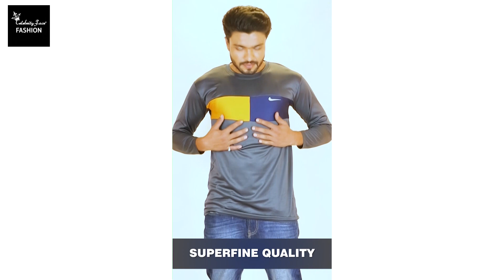CELEBRITY FACE FASHION MENS FULL SLEEVES ROUND NECK CHARCOAL COLOR T SHIRT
Clothing online
online thrift store
party wear saree
ethnic wear
indo western dress
asos men
amazon online shopping clothes
online boutiques
cheap clothes online
pakistani suits
best online clothing stores
pakistani dresses
clothing websites
mens wear
online clothes shopping
cheap online clothing stores
myntra clothing
mens clothing online
party wear western dresses
women's clothing online
meesho online shopping dresses
ethnic wear for men
asos women
flipkart dress
online dress
clothing boutiques near me
myntra online shopping for women's dresses
online dress shopping
only clothing
plus size clothing online
flipkart online shopping dresses
flipkart online shopping dresses tops
sarara dress party wear
cheap clothing websites
cheap womens clothing
plus size clothing near me
dress websites
suits online
womens sale
second hand clothes online
trendy online boutiques
thrift online
short kurtis for women
diwali dress for women
online shopping for women
clothing sites
online fashion
h&m clothing online shopping
being human t shirt
women dresses online
party wear indian dresses
online clothing boutiques
punjabi sharara suits party wear
top 10 women's online clothing stores
pakistani dresses online
buy clothes online
ethnic dress for women
ethnic dress
mens suits online
online boutiques for women
best online boutiques
cheap mens clothing
clothing websites for women
buy dresses online
vintage clothing online
party wear suits for women
my outfit online
ethnic clothing
latest party wear sarees 2021
jacket flipkart
myntra fashion sale
trendy clothing websites
affordable trendy plus size clothing
latest designer party wear sarees 2020
best online thrift stores
edgy clothing stores
punjabi suits party wear
party wear suits
punjabi suits party wear 2020
online dress stores
wholesale clothing websites
night dress flipkart
best online dress stores
cheap clothing stores near me
modi jacket for men
meesho dress tops
only dresses
long kurtis to wear with jeans
cheap cute clothes
cheap clothing sites
jockey thermal wear
cheap vintage clothing
best clothing websites
party dresses online
edgy clothing
ethnic wear online shopping websites
online dress boutiques
casual trousers for men
readymade party wear suits online
men's clothes near me
men clothing websites
good online clothing stores
formal dresses online
ladies clothing online
plus size clothing stores near me
ladies jeans flipkart
online clothing stores for women
indo western outfits
urbanic women fashion
men's clothing store near me
zodiac shirts online
myntra maxi dress
woolen dresses for women
designer saree party wear
anarkali churidar
latest party wear sarees 2020
ladies sweaters flipkart
online shopping for men
flipkart shopping dress
popular clothing stores
mens wear near me
best online shopping sites for women's clothing
trendy clothing stores
punjabi sharara suits online
pakistani lawn suits
boho clothing online
cheap clothes near me
ladies dresses online
online thrift store clothes
party wear kurtis
winter jackets for women's online
clothing sales online
cheap trendy clothes
pregnancy dresses flipkart
w kurtis online
good clothing websites
plus size dresses online
armani jeans price
online fashion store
online vintage stores
spykar jeans for men
best online shopping sites for clothes
cotton suits online
h&m clothing online
online jacket
party wear lehengas online
and dresses online
best clothing sites
ladies cotton pants for kurtis
party wear churidar
fabfiza fashion
amazon online shopping clothes kurtis
clothing sites for women
myntra saree party wear
palazzo suits party wear
stores like asos
fashion shop online
snapdeal online shopping clothes
myntra ethnic wear
designer ethnic wear
popular teenage clothing stores online
online suits for women
100 rupees dress online shopping
asian clothes online
indian cloth store
best online women's clothes
mango clothing store
amazon ladies dress low price
indo western dresses for female
jacket for men flipkart
punjabi suits online boutique
plus size online stores
urbanic women fashion shopping
summer clothes sale
readymade suits online
online clothes shopping sites
best online fashion boutiques
palazzo pants myntra
myntra women's wear
latest party wear style of kurtis
couple dress online
best online dress boutiques
shopping sites for women
womens fashion online
spykar jackets
flipkart ladies dress
biba short kurtis for jeans
salwar suits online
w kurtis online sale
online fashion retailers
buy suits online
myntra sale mens